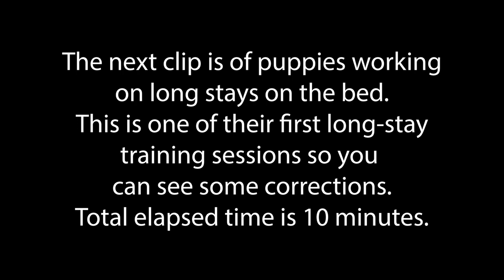😘 TINY Schnauzer with a BIG Personality - Fiona in Training!!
We are now offering tele-training and online coaching for clients who already have a dog or puppy that they would like to have us help them train their dog at home using our training methods and individualized guidance.

TRAINING LEASHES: Here is our list of favorite training leashes (PLEASE NOTE: using a slip lead is very technique sensitive and we recommend consulting with a professional before using one on your dog. We do offer tele-training and online coaching options available on our website).

* Nylon training leash with 2 sided safety stoppers

* High quality soft rolled leather slip lead

* Head Collar or Gentle Leader

DOG FOOD:
Here is our fav's

* Dr. Marty: freeze dried whole foods dog food diet. No prep work involved

* ZiwiPeak - A convenient way to feed a "raw" diet without the mess. With a variety of high quality meat ingredients with added vitamins and minerals

* Stella And Chewys - Another high-quality raw dog food that is freeze dried for convenience in feeding. Stella and Chewys has several options and recipes

* Dr. Harvey's - hands down one of the healthiest dog diets out there but does require some prep work on your part for meal prep

* Nutrisource Small and Medium Breed Puppy is what we feed our small breed puppies. The kibble size is perfect for tiny mouths too

TRAINING TREATS:
There are lots of options out there for training treats. Here are ones we love.

OTHER RECOMMENDATIONS
* We also use a raised dog bed in training our puppies. It is an indispensable and affordable training tool

* Salmon Oil provides an excellent source of Omega fatty acids and can help create a beautiful shiny coat